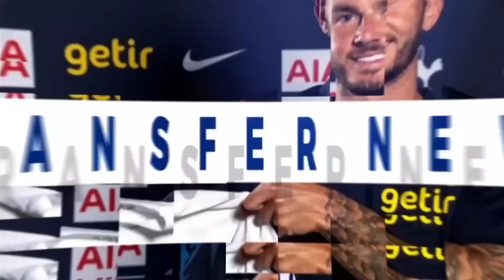TOTTENHAM NEWS & TRANSFER WINDOW UPDATE Bergvall & Gray Get Started, Barcelona Want Royal, New Stars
+ It's that time of year again... if you like the content please vote for the channel: "Football Content Awards 2024"

Your support is really appreciated. Thank you 😊🙏

+ CONTENT:
* Chris Cowlin goes through all of the latest Tottenham news, rumours and reports.